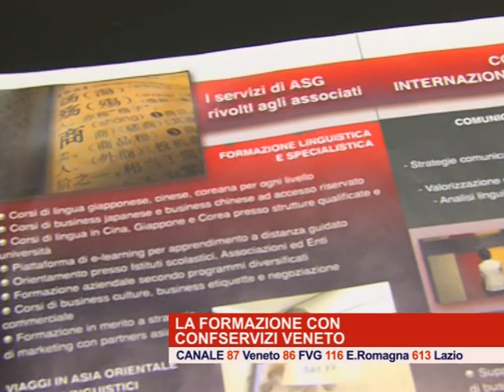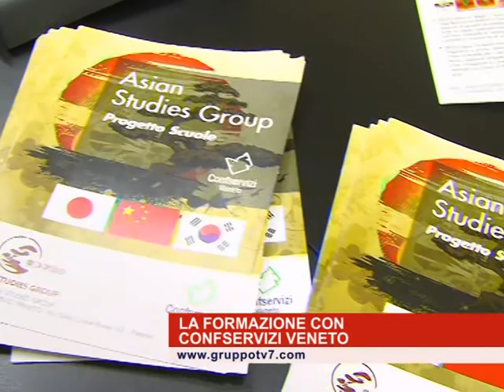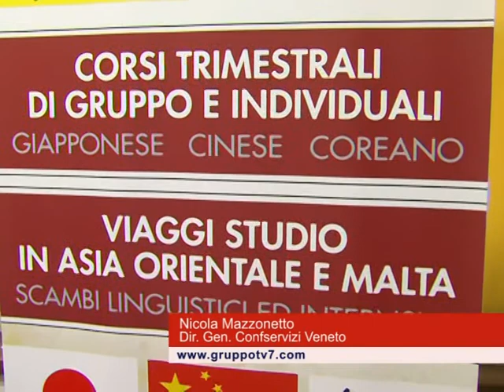FORMAZIONE e STRATEGIE PER LA CRESCITA DELLE IMPRESE, CONFSERVIZI - Tv7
Formazione e strategie per le imprese, Confservizi - Tv7 Box

A Tv7 Box Confservizi propone nuovi percorsi di crescita per le imprese.
L'impegno di Confservizi è quello di coniugare formazione e temi di attualità utili alle aziende, ad esempio con corsi di lingue orientali, con lo scopo di incrementare le conoscenze spendibili nei nuovi mercati dell'economia.